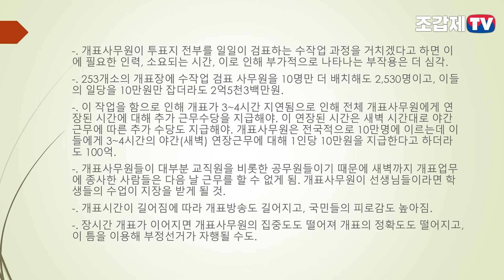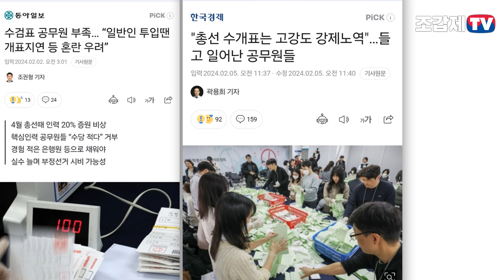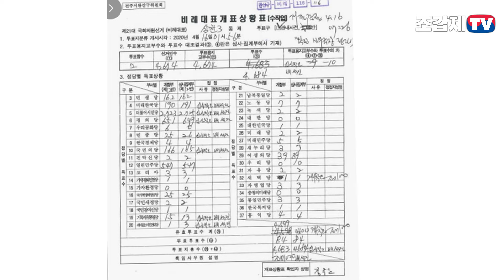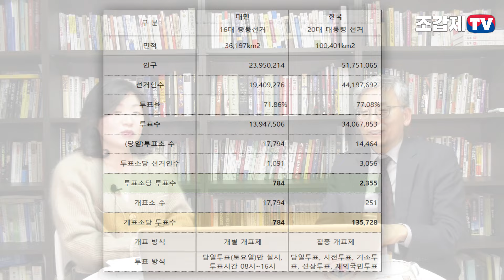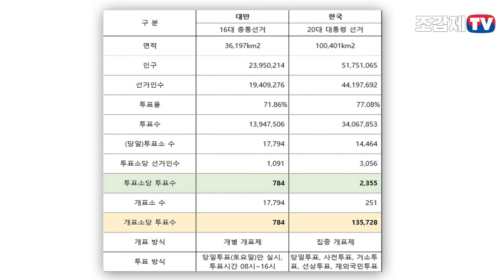대만처럼 수개표 하면 이런 난리가 난다!